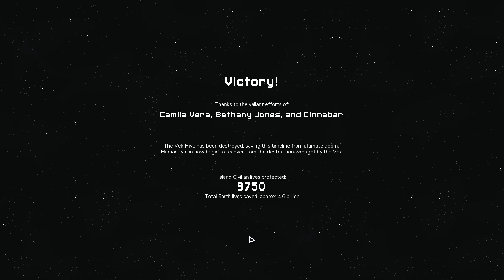Into the Breach | 05 | Cataclysm Easy | PC Gameplay / Walkthrough / Playthrough | EN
In die Bresche! - Rette die Erde vor gigantischen Käfermonstern!

Into the Breach ist ein rundenbasiertes Strategiespiel von den Machern von FTL: Faster Than Light. In diesem Spiel übernimmst du die Kontrolle über Mechs, um die Erde vor einer Invasion gigantischer Käfermonstern zu verteidigen.

Features:
Rundenbasierte Strategie: Plane deine Züge sorgfältig und nutze deine Mechs effektiv, um die Käfer zurückzuschlagen.
Roguelike-Elemente: Jedes Spiel ist ein neues Abenteuer mit neuen Herausforderungen.
Verschiedene Mechs: Wähle aus verschiedenen Mechs mit einzigartigen Fähigkeiten, um deine Strategie anzupassen.
Herausfordernde Missionen: Stelle dich einer Vielzahl von Missionen und rette die Erde vor der Zerstörung.